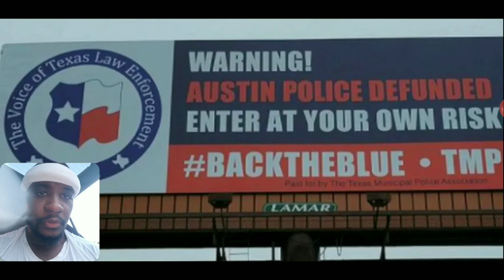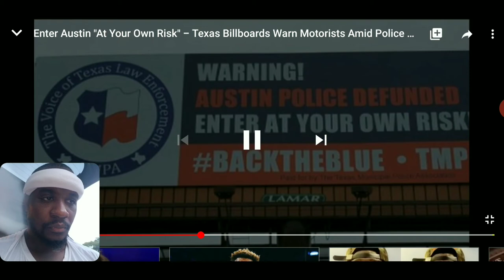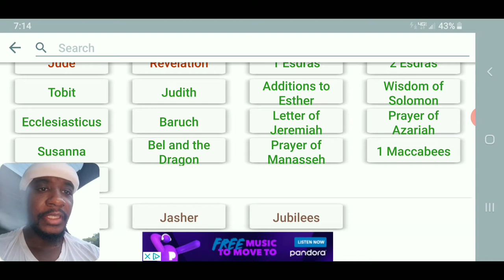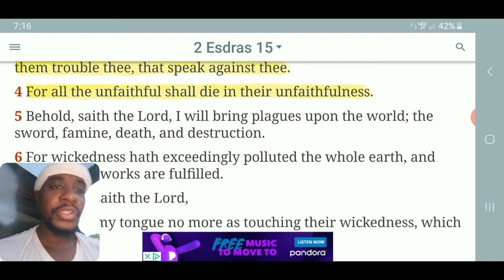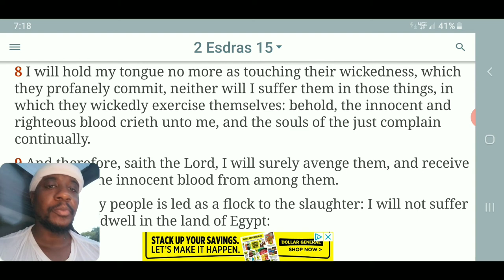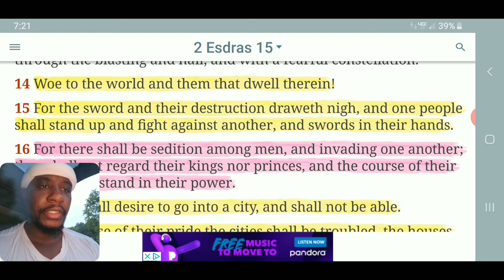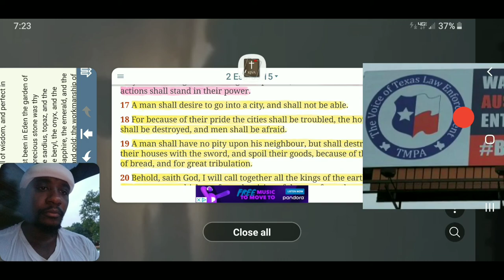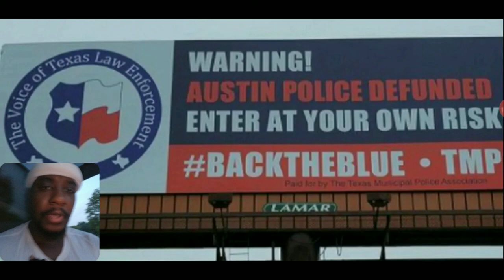Enter Austin "At Your Own Risk"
Enter Austin "At Your Own Risk" - Texas Billboards Warn Motorists Amid Police Cuts